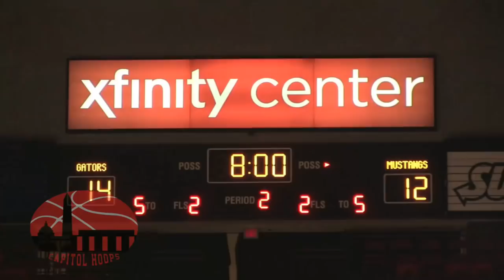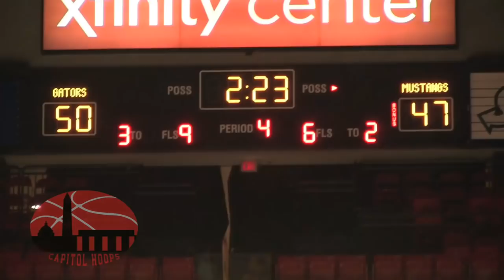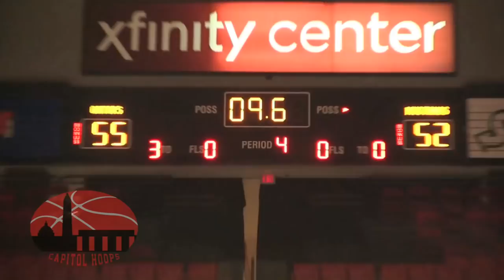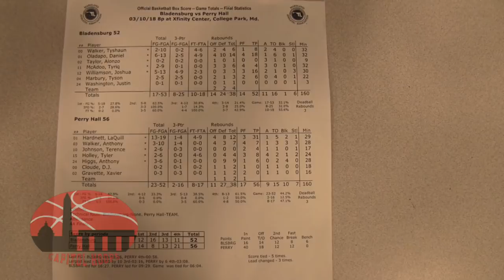Perry Hall Comes Back on Bladensburg to Capture Back-to-Back MD 4A state Titles 3/10/2018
Perry Hall trailed by ten points late in the third when Gator senior La'Quill Hardnett took over scoring 11 consecutive points, putting PH in position to win.  Hardnett's 31 points were the most scored by any player in any game throughout this year's three day tournament.  Tyler Holley added 8/4/4, Anthony Higgs had 6/9 and Anthony Walker had 7/7.
Daniel Oladapo was dominant for Bladensburg with 18/14 in his last career HS game.